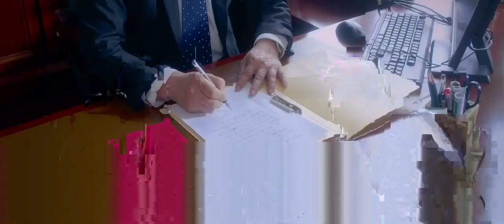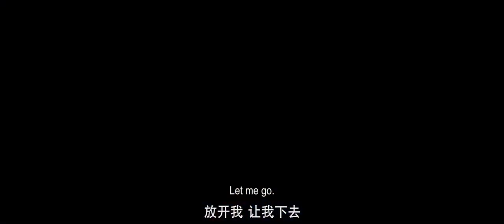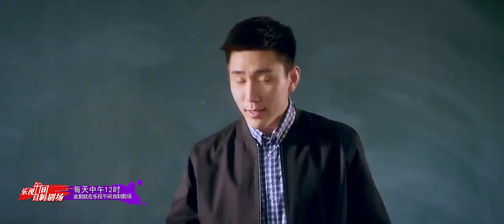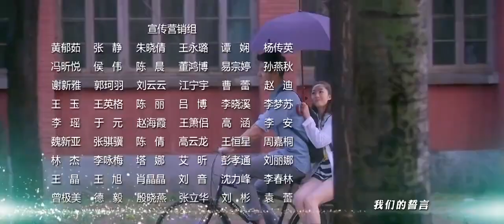【ENG SUB】循环相恋 Love Again 04丨意外的吻打开真爱通道 穿越时空上演超甜反套路“姐弟恋”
Returning to the 17 year old high school campus, a group of lovers faced campus life again with each other's dissatisfaction, only to find it out of place. The girl's "no taboos" and the domineering CEO's "adult thinking" have also caused the two to make frequent jokes and make things fly. After experiencing a bittersweet conflict, the two are determined to change the fate of those around them and help everyone find a positive direction in their lives.